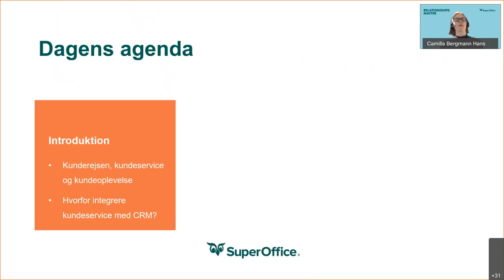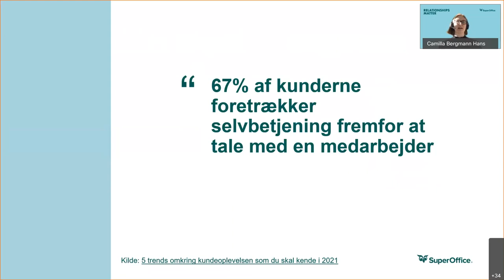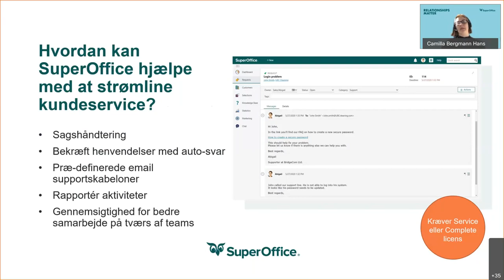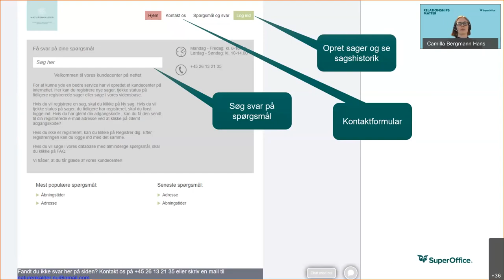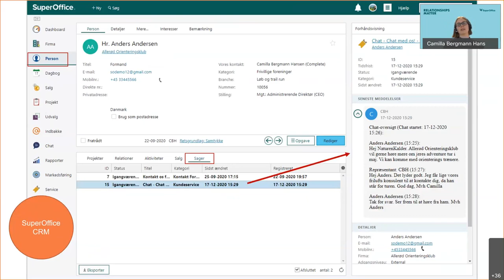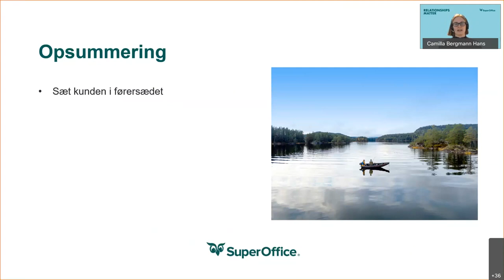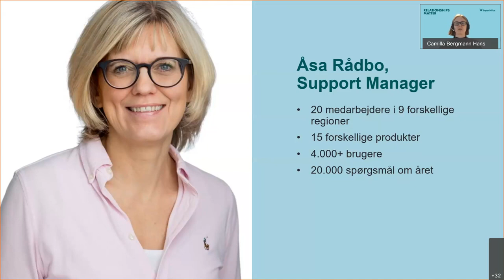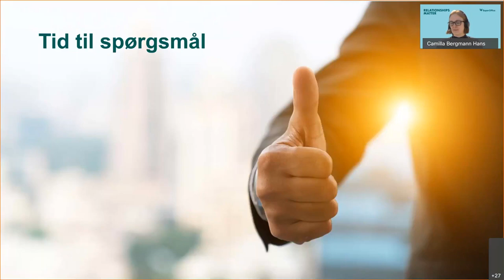InspirationsWebinar: God kundeservice gennem hele kunderejsen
Kunder ønsker svar nu, ikke i morgen. De forventer, at du hjælper dem med alt, hvad de har behov for, uden at de skal vente. Og jo længere det tager dig at svare, jo større risiko er der for at kunden forlader dig.

Og hvor professionelt agerer din virksomhed? Ved salg, hvilke sager der er gang i i kundeservice, og ved kundeservice, hvilke kunder salg er i gang med at sælge til? Eller taler de ud fra hver deres system, så de ikke har adgang til de samme informationer?

Dine kunder vil gerne kontakte dig gennem de kanaler, de plejer at bruge. De ønsker svar på deres spørgsmål og deres problemer løst, uanset om det sker digitalt eller personligt. Mange kunder oplever, at:

1. Deres forespørgsler ikke bliver besvaret hurtigt nok
2. Deres henvendelser bare ryger i et sort hul, og de hører aldrig mere
3. Langsom og ineffektiv sagsbehandling
4. Manglende kompetence og tillid

På dette webinar gennemgår vi SuperOffice Customer Engagement Platform, Customer Center, formularer og chat, som  består af en vidensbase, hvor dine kunder kan hjælpe sig selv, online formularer på hjemmesiden og interagere med besøgende på din hjemmeside via chat.

På webinar vil du se, hvordan værktøjerne kan forstærke dialog med dine kunder og prospects igennem hele kunderejsen, da du har alt samlet i én platform.

Få det fulde overblik over salg, dokumenter, emails, ordrebekræftelser, kontrakter og sager stillet til rådighed for HELE virksomheden.

Lyt til det optagede webinar.